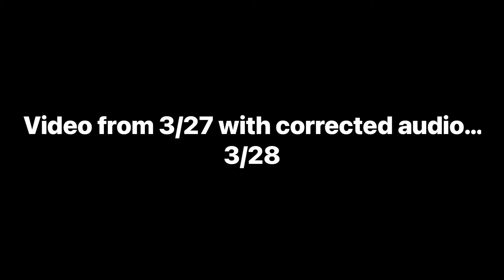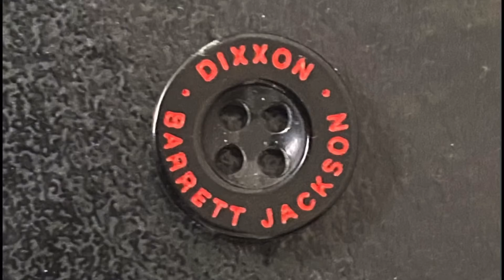FIXED AUDIO Big Waldofsky 93rd follower winner + difference between DFC Barrett Jackson and MIKLO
Announcing Josue as the winner, Filth wins a lil somethin’, and shoot me the addie if ya want that button homie!!

*edit— I fixed the audio (sorta) from the first post of this and will delete original upload